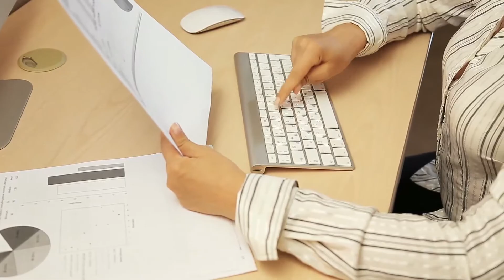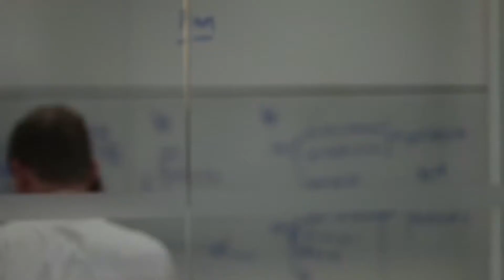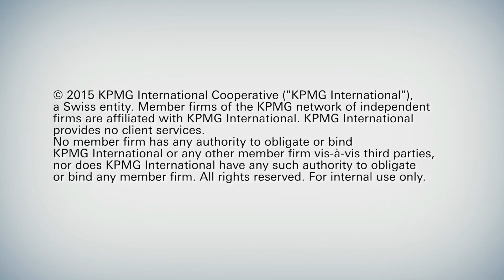KPMG Global Strategy Initiative